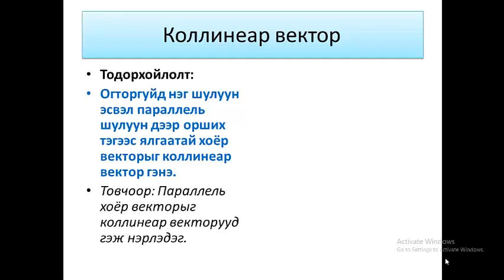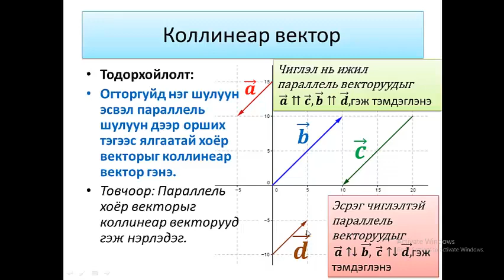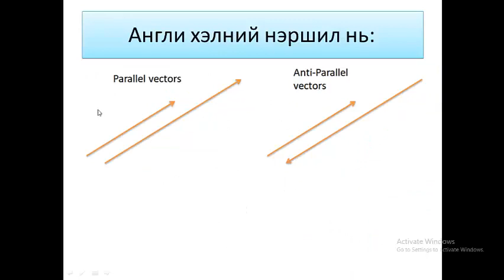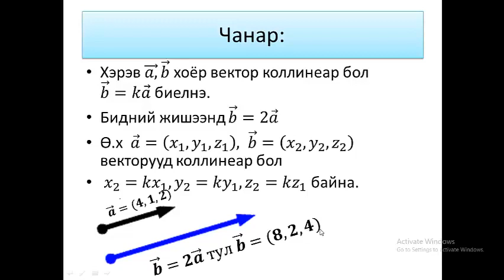11 дүгээр анги Математик 3